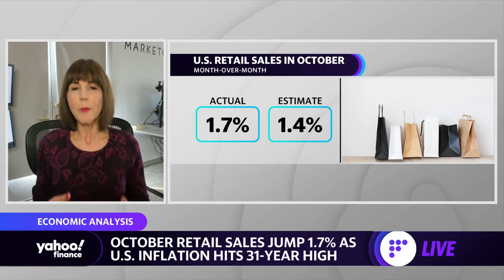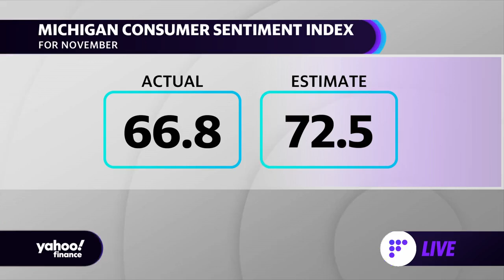Rising food prices are an 'insidious' aspect of the market right now: Strategist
Michele Schneider, Marketgauge.com Partner and Director of Trading Research & Education spoke with Yahoo Finance’s Alexis Christoforous and Karina Mitchellok about the retail sale earnings outlook as inflation hits a 31-year high.